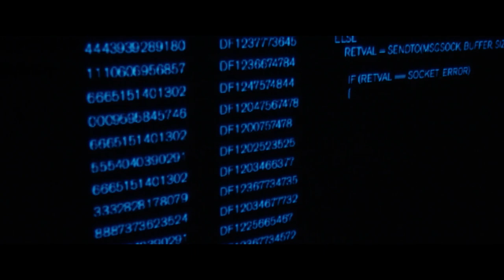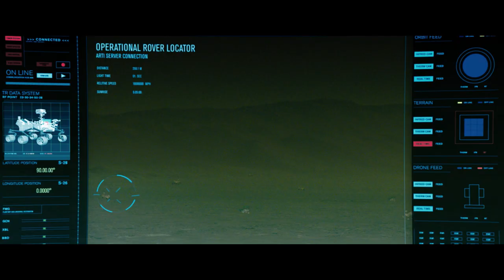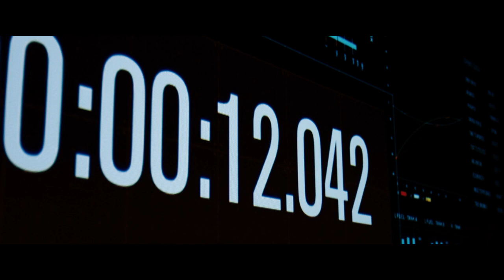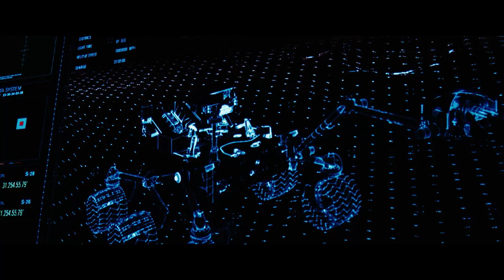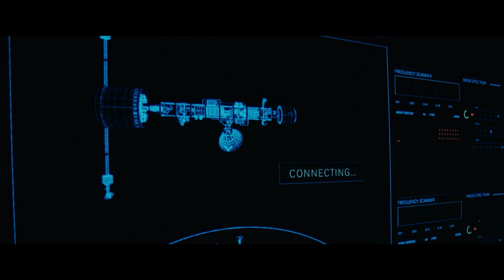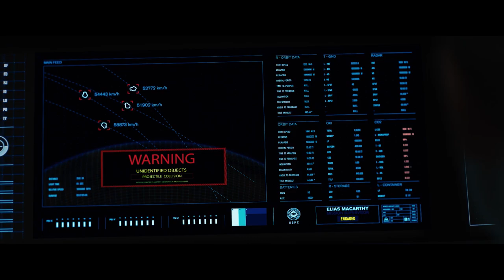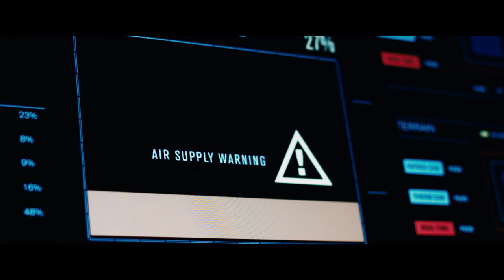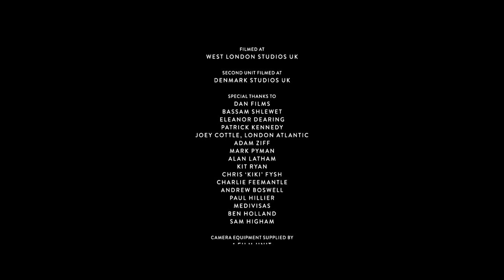2036 Origin Unknown - Sci-Fi Thriller starring Katee Sackhoff - FULL MOVIE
After a deadly crash, Mission Controller Mackenzie "Mack" Wilson (Katee Sackhoff, "Battlestar Gallactica") assists an artificial intelligence system, A.R.T.I., to uncover a mysterious object under the surface of Mars that could change the future of our planet as we know it. Together, Mack and A.R.T.I. expose a web of international conspiracies which put Earth at risk. Can Mack find a place for humans in a technology-dominated future and solve the mystery of the cube?

Directed By: Hasraf Dulull
Starring: Katee Jackhoff, Ray Fearon, Julie Cox, Steven Cree

WANT TO SEE MORE MOVIES LIKE THIS FOR FREE here on YouTube? Just visit our other channels for hundreds of free movies and documentaries!
Gravitas FREE Movies: @gravitasfreemovies
Gravitas Documentaries:  @gravitasdocumentaries
Gravitas Unexplained: @gravitasunexplained